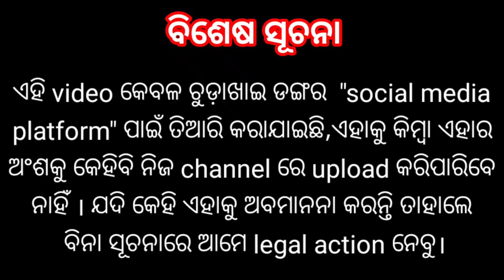Tulunda Nagbacha jatra-2022 (ସାପ ଯାତ୍ରା)